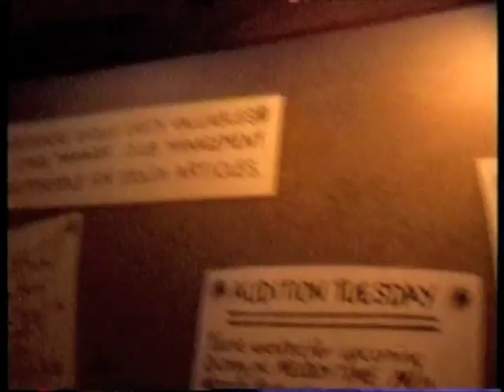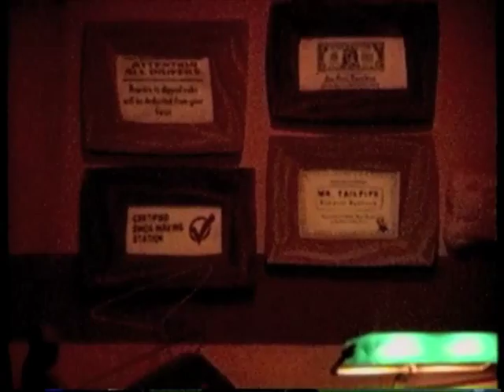Roger Rabbit's Car Toon Spin - Disneyland - 1994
In Disneyland is Mickey's Toontown in Mickey Mouse's Tootown is Roger Rabbit's Car Toon Spin this is a great ride for kids and adults!
The ride opened in Jan 24 of 1994!
I went on the ride  Dec 22 1994, I was abel to tape the line - Queue of the ride, it go's through the inner city of Toontown!
Wikipedia says The queue of the ride winds through dark narrow alleys, the Ink & Paint Club, and the weasels' hideout in Toontown where guests can overhear the weasels, Jessica Rabbit, and Baby Herman talking, setting up the plot of the ride. The queue eventually enters the Toontown Cab Company which is the boarding area. Guests board a yellow toon cab named Lenny, who is the twin cousin of Benny the cab!
I only taped the line because the ride was to dark for my camcorder to tape at that time!